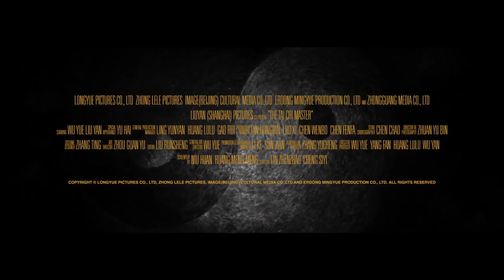Мастер тайчи 1080